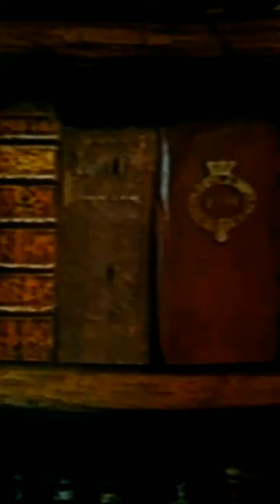MEET PAZUZU....latest addition to my dark world